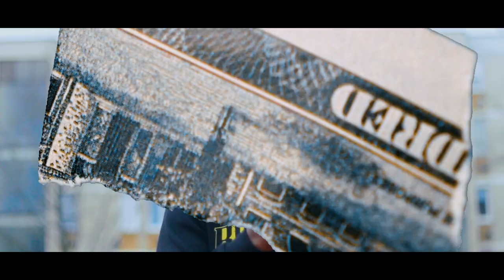Trick in the house (official music video)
Music is art and is an art that I enjoy.It is a way of me showing my ability to playing with words drop bars painting pictures 🖼 and giving vibes to my fan please subscribe to Young trick (Patrick mundi irabor) like and comment Follow me on Instagram Patrick mundi irabor Facebook Patrick mundi irabor